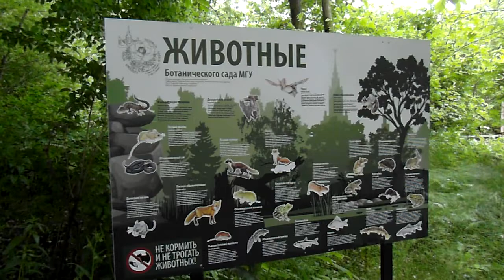МОСКВА. БОТАНИЧЕСКИЙ САД МГУ. УДИВИТЕЛЬНОЕ РЯДОМ....🐌